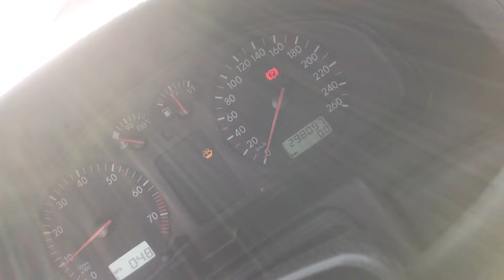Разборка Volkswagen - Passat 5 1996-2000, 1.8 Турбо-инжектор (VIN: WVWZZZ3BZXE012641) 68777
Основные характеристики:
Год выпуска: 1998
Двигатель: AEB221685
Объём двигателя: 1.8
Тип двигателя: Бензин
Коробка передач: КПП 5-ст.мех.(МКПП)
Кузов: Универсал
Смотри каталог запчастей Volkswagen - Passat 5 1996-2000 на :
⏰ Режим работы колл-центра:
08:00 – 20:00 – ежедневно

Для наших покупателей:
- бесплатная доставка;